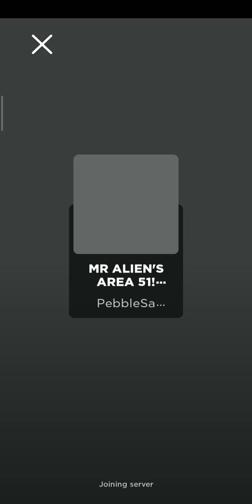Mr alien's area is area 51 !